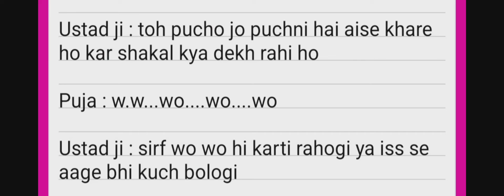moran fanfiction part 102||ziddidilmaanena || A new chapter || Jealous Monami